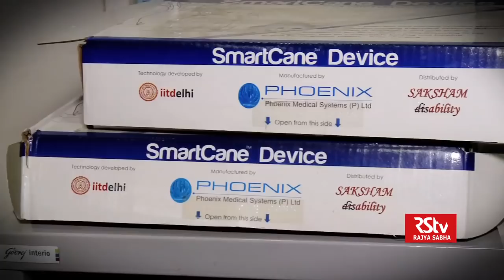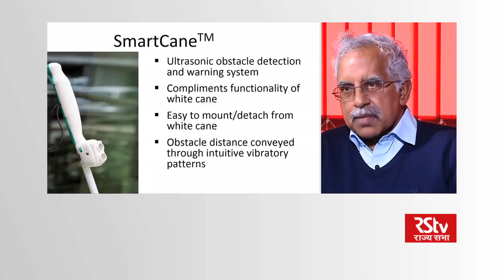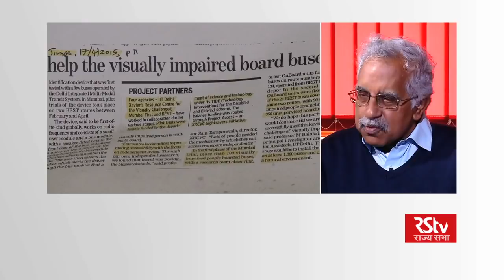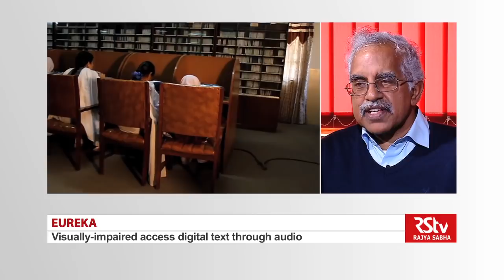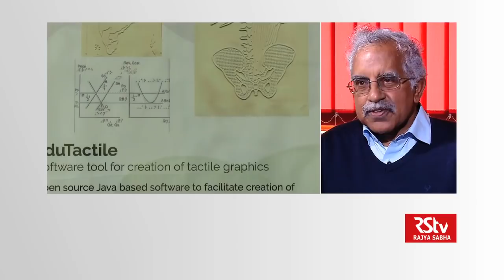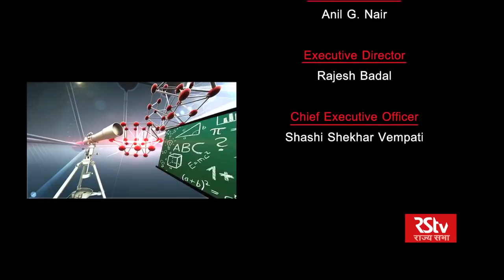Eureka with Dr M Balakrishnan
Guest - Dr M Balakrishnan, Prof , CSE Department, IIT Delhi